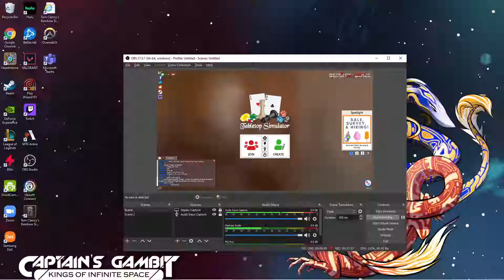SAST Losers Round 2 Matex vs Shadowfury333 [Season 6-2]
Losers round 2 of the Sakura Arms Summer Tournament hosted by Purple